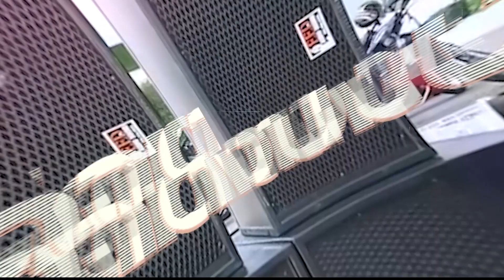จัดให้ตามคำเรียกร้อง เทียบลำโพงเสียงกลางตัวเด็ด 2 ตัว 💥🔥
ALTO TS415 / VIVA 715D
ทำให้เพื่อเป็นแนวทางในการเลือกซื้อนะคะ